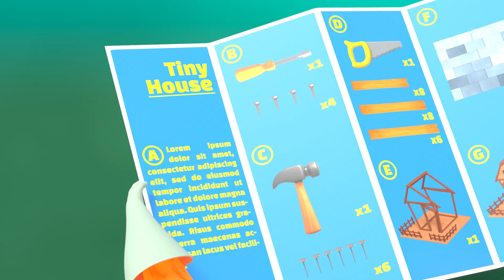FATHER'S DAY: Gift competition! What will teacher like the most? - Superhero Challenge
The Supers make Father's Day gifts for Awesome-Man, but they all want to be his favourite! A fierce competition ensues.

Meet funny Superheroes in training! The Supers are little creatures with crazy superpowers, who interact together in a school for Superheroes. Hoping to be the next Spiderman or Batman, these crazy kids go to class but spend most their time using their powers to prank their friends! Super Slime, Super Fire, Super Bubblegum, Super Disco... All of them will mess things up in their own silly ways!

Have fun watching our hilarious animated cartoons for kids and more!